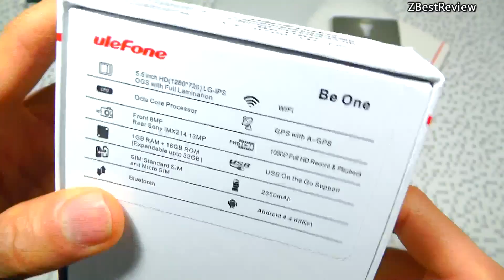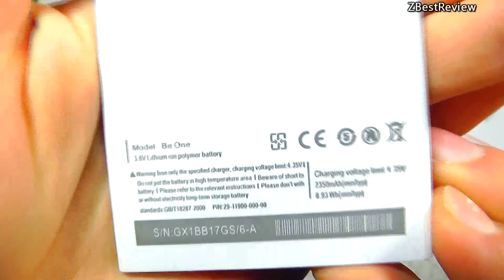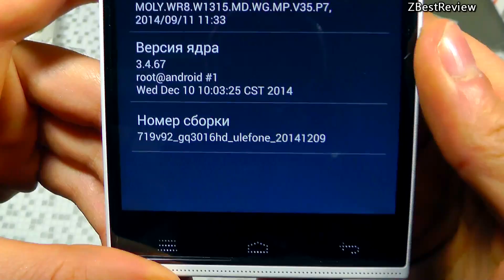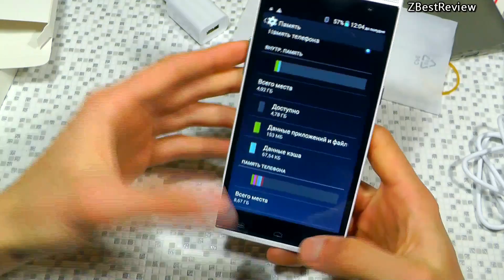✔ Почти идеальный смартфон ULEFONE BE ONE - первое знакомство. Coolicool.com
ULEFONE BE ONE MTK6592M 1.4GHz Octa Core, 5.5 LG IPS OGS HD экран, Sony 13mpx.